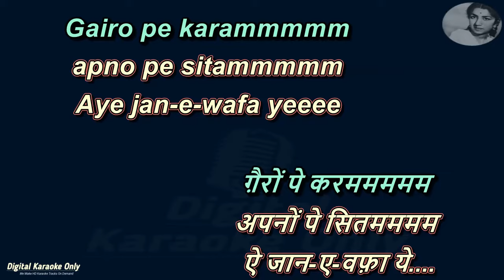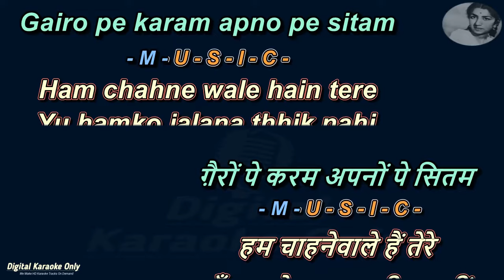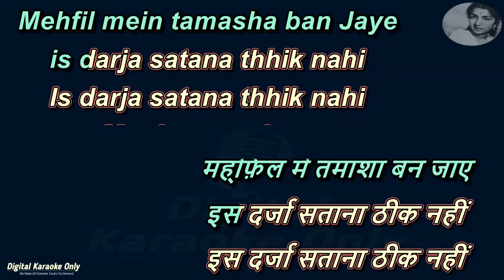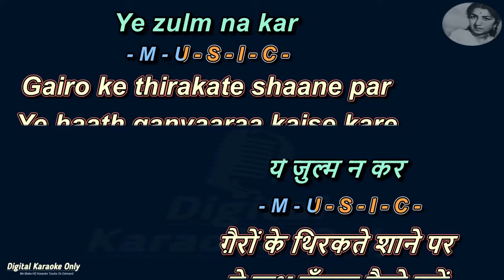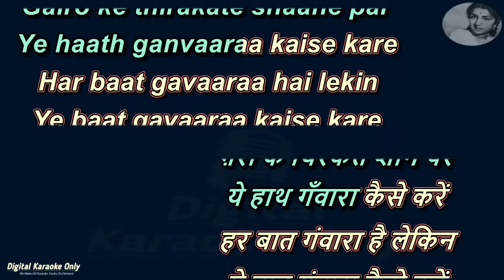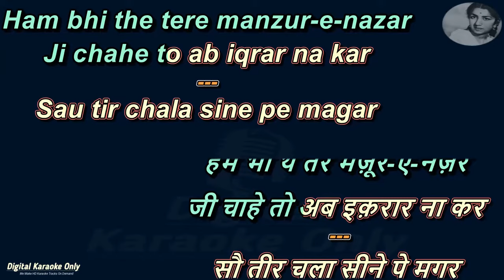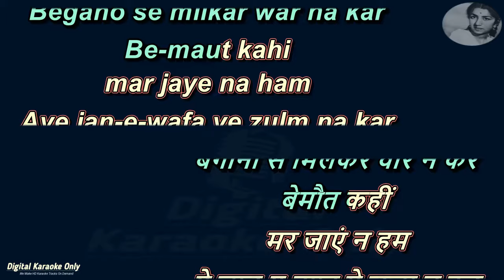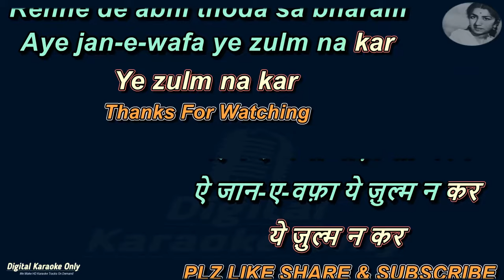Gairon Pe Karam Apno Pe Sitam Aye Jaane Wafa | Karaoke | HD Karaoke With Lyrics Scrolling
Now sing with Full Free Karaoke of Gairon pe karam apno pe sitam, Film name of the song is Aankhen Released on 1968. This Karaoke Video make with full of Lyrics so Enjoy.